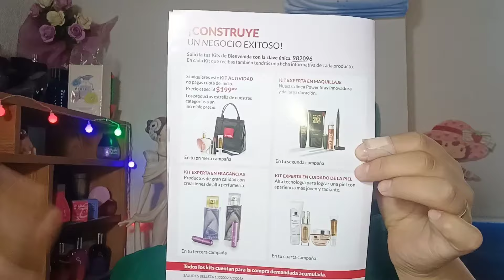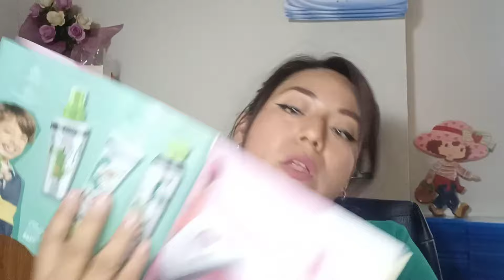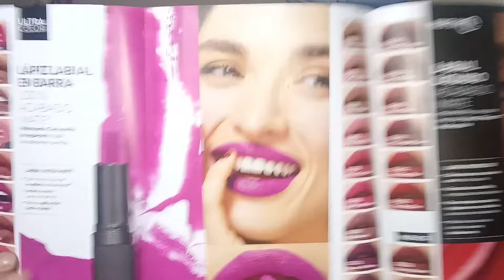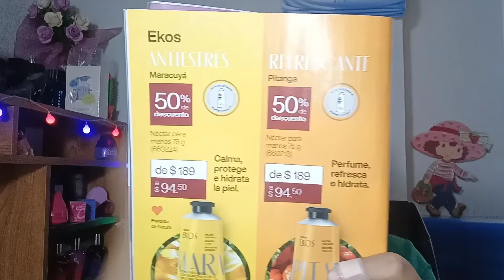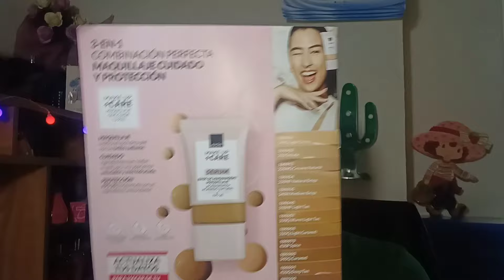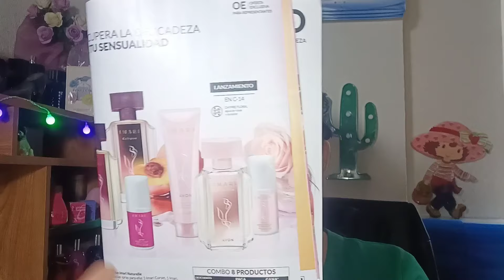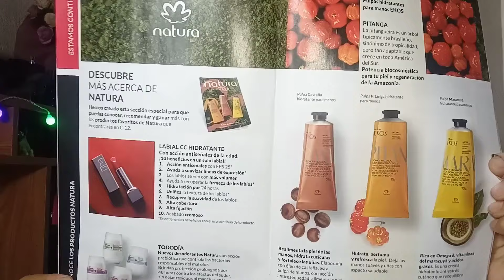Pedido AVON campaña 10-2024. Junio México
Hola
Te invito a conocer este espacio que es para tí.